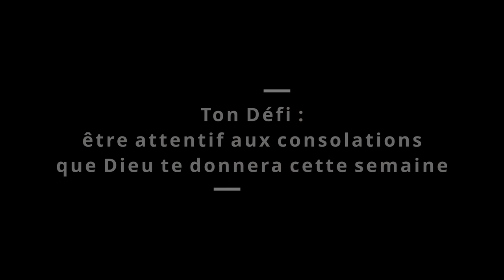Comment Dieu se manifeste dans nos vies ? Denise Bergeron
- Denise Bergeron, directrice du Centre de prière L’Alliance au Canada et membre du Conseil de CHARIS (Service international du Renouveau Charismatique Catholique à Rome). Elle nous explique comment Dieu se manifeste dans nos vies et vient nous consoler. Denise a écrit de nombreux livres, dont « Grandir dans l’exercice des charismes ».

📖 Comment réussir à lire la bible très simplement ?
👋 Vous pouvez écrire vos intentions de prières dans le chats ou les commentaires